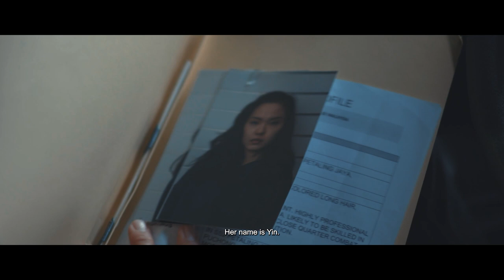"Mr Wong" TRAILER (short film)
"Mr Wong"
An action-drama short film directed by Ian Steven Ong.
Starring Manson Teh, Ernest Ng, Cassandra Lew and Annabelle Tan.